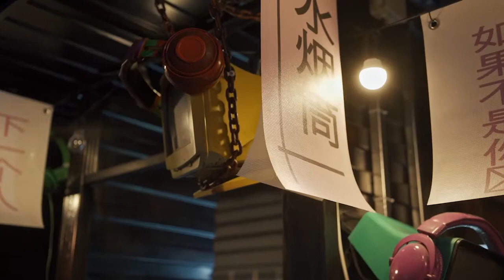Cyber Punk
Silent/short movie
Videography by Mikhail Nilov edited by Crystal Tucker